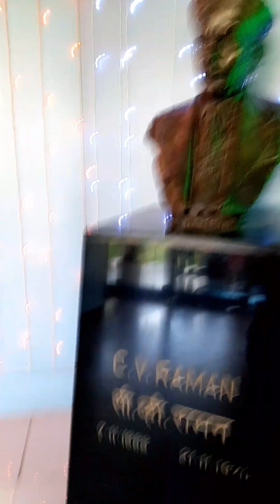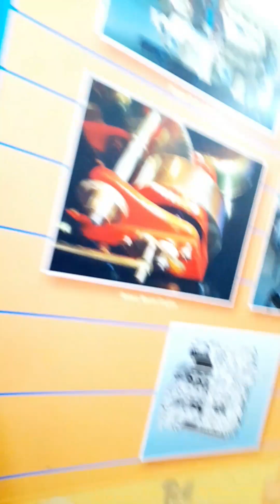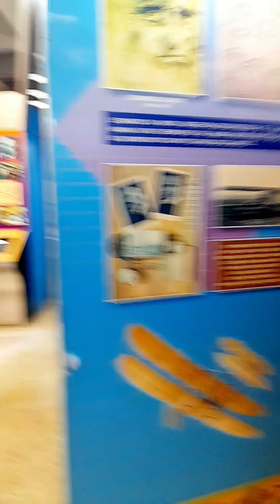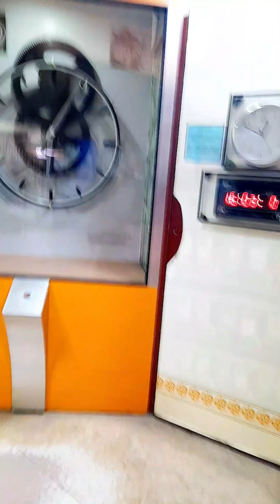4 January 2023